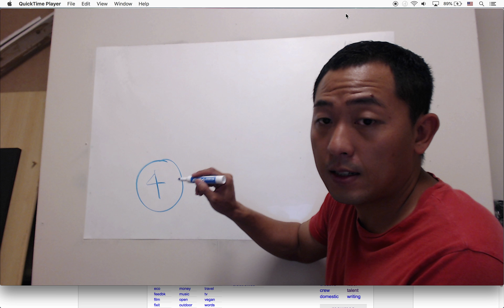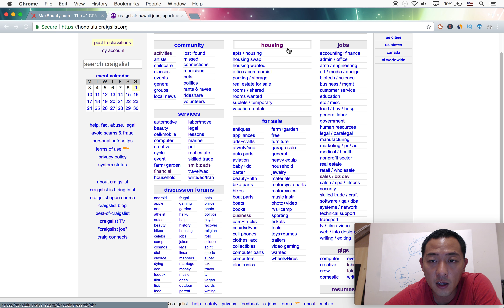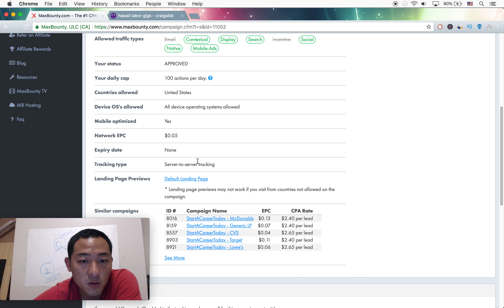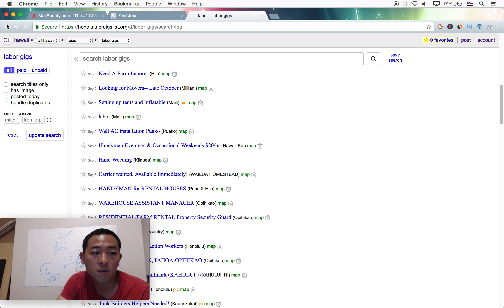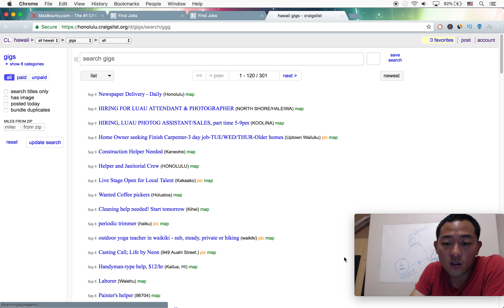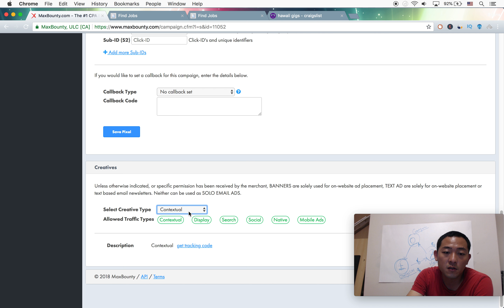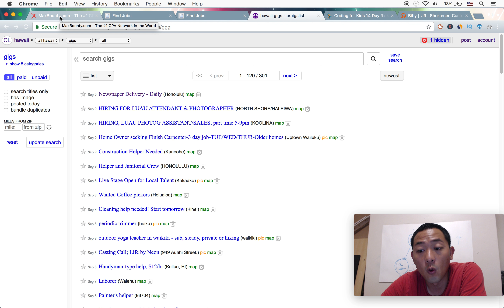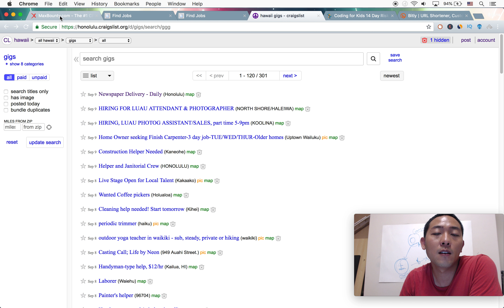[ 제휴마케팅 따라하기 ] 이렇게 하면 오늘 $200 벌 수 있습니다. 그런데 하지는 마세요.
이 세상에는 해결해야 할 많은 문제들이 있으며, 저희는 사업가 (entrepreneur)들이 그 문제들을 해결할 수 있다고 믿습니다. 더 많은 한인사업가를 격려하며 발굴하여 세상에 가치를 전하겠습니다.

전세계에 더 많은 한인 사업가를 위하여